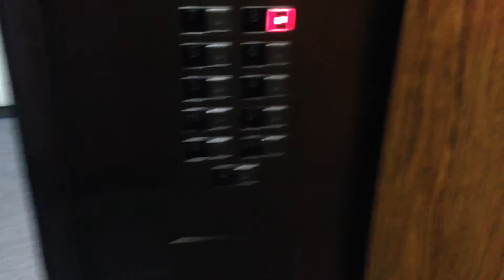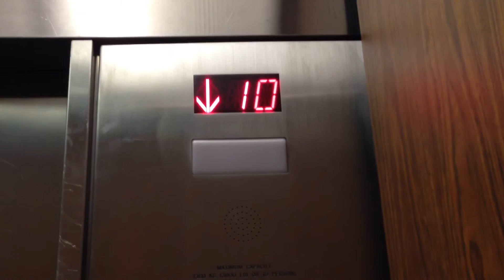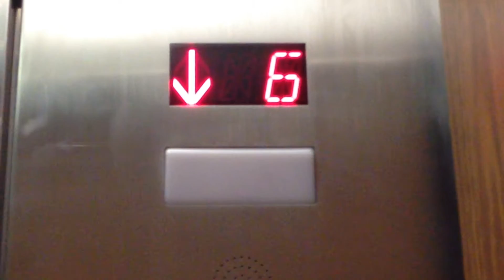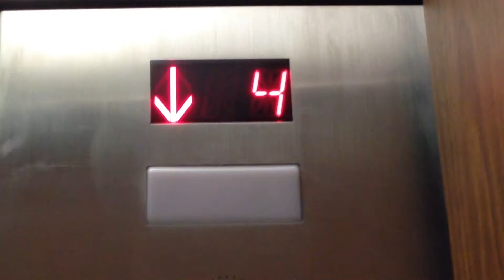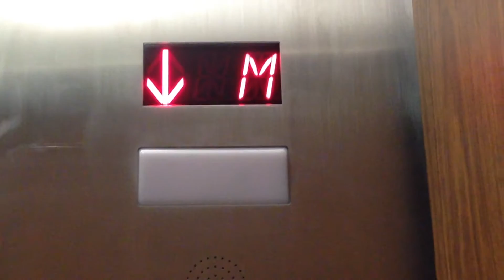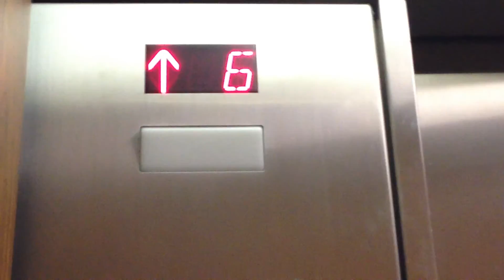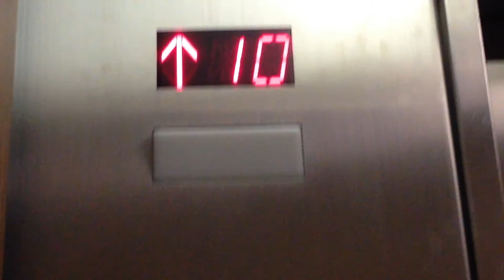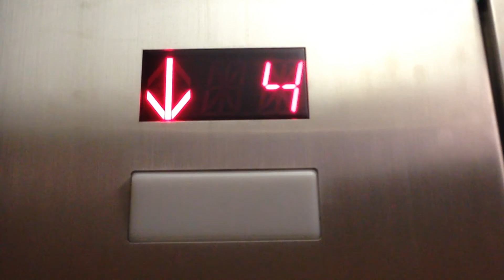ThyssenKrupp Northern Traction Elevators at Medical Bldg. 1206 Burrard Street